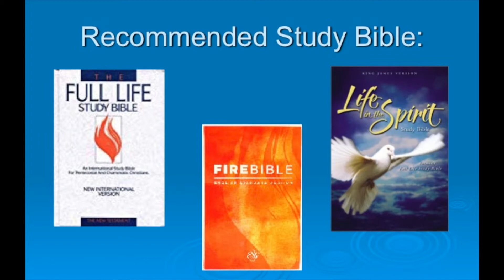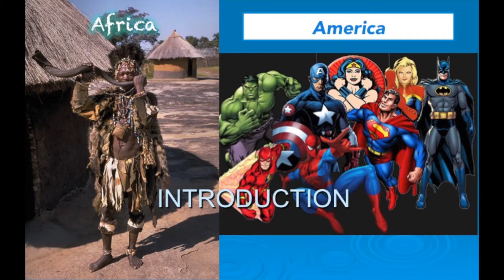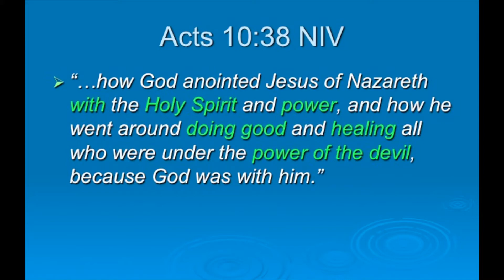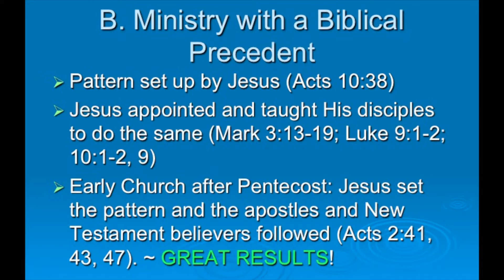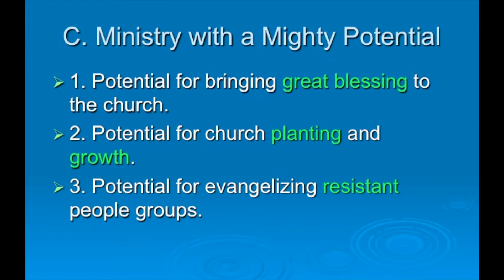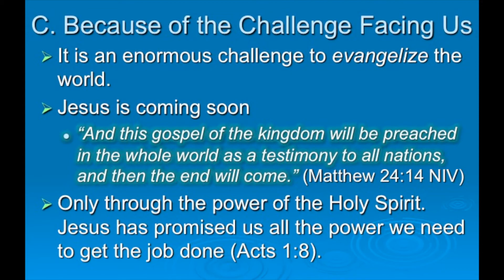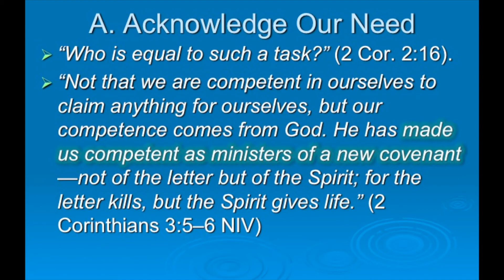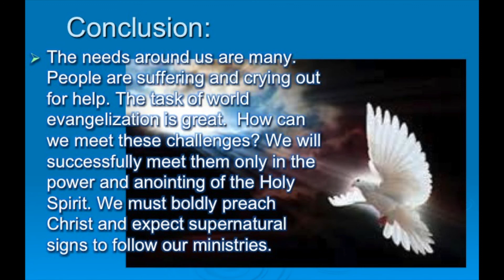15 Ministering in Spiritual Power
The Holy Spirit helps us
to minister with spiritual power.  We will begin our discussion of
power ministry with an extended definition. We will then talk
about why power ministry is needed in the world today.